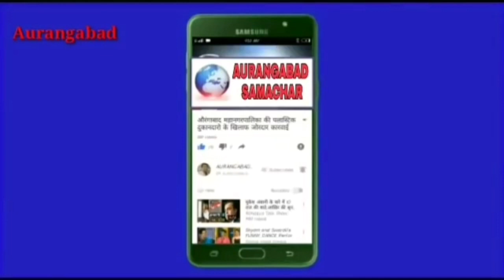जिलाधिकारी सुमन चंद्रा का पवित्र रमज़ान को लेकर दिल को छूने वाला बयान सुन कर आंखे खुल जाएंगी आप की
जिल्हाधिकारी सुमन चंद्रा यांचा पवित्र रमजान महिना साजरा करण्याबाबतचा संदेश...